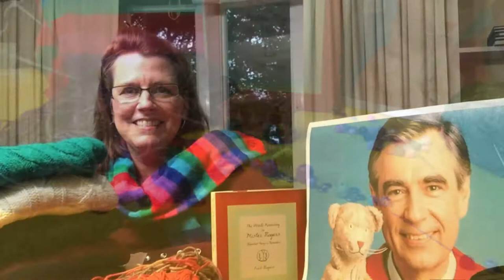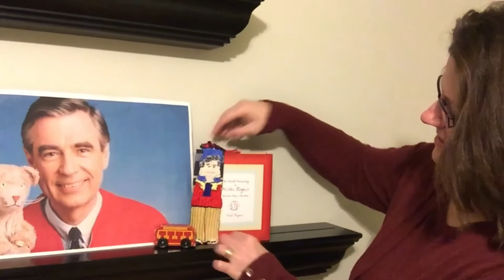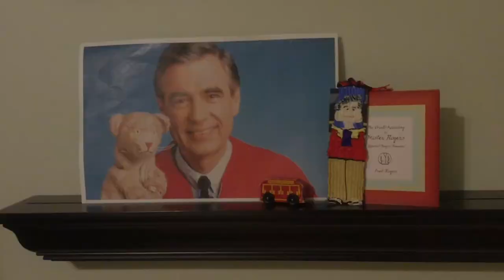Weaving Tutorial with Mary Frances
Hi, neighbor!  Join our Makerspace manager Mary Frances for a weaving tutorial, inspired by Mr. Rogers' famous cardigan sweaters.